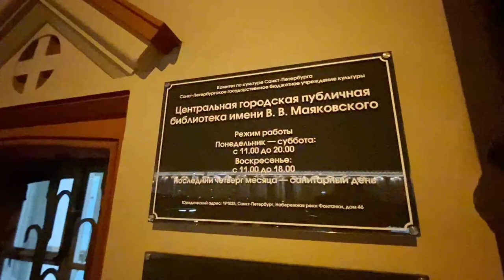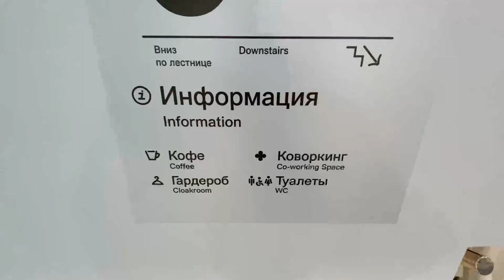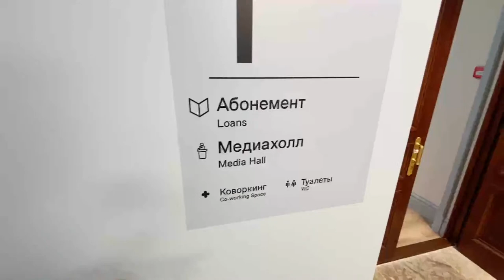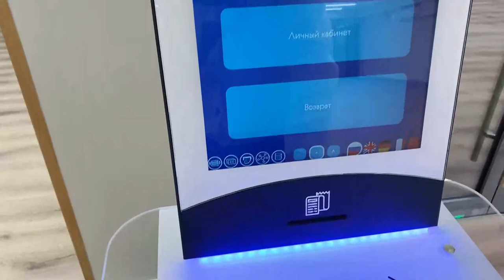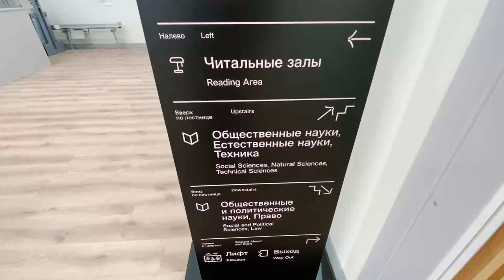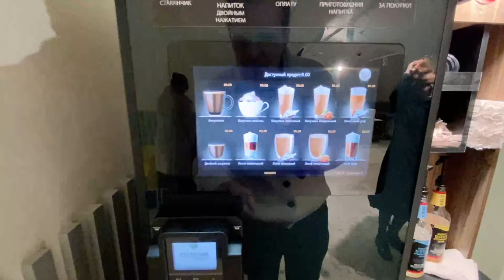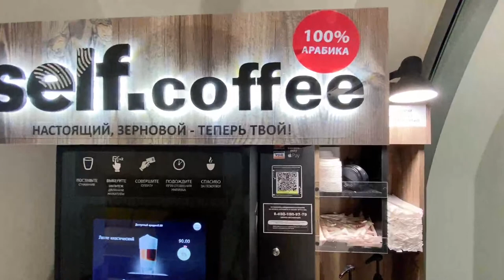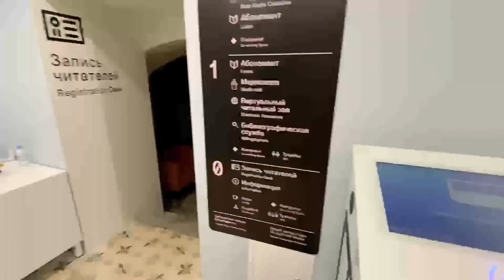Exploring The Mayakovsky City Library on Fontanka After Restoration. St Petersburg, Russia. LIVE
Live stream from The City Library named after Vladimir Mayakovsky on the Embankment of Fontanka river in St Petersburg, Russia.

It was opened at the 9th of October, 2021, after 3 years of restoration.